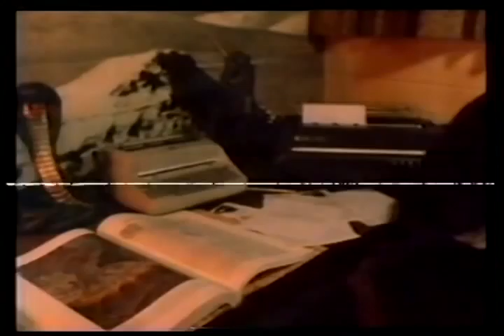The Occult Experience (AO) Part 1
Recently I have been sorting some things out and came across a dusty old box of VHS tapes.
I decided to capture the video digitally and save it to hard drive. Also gave me the opportunity to brush up on some basic video editing skills. So this is a TV show part 1 of several parts -- occult experience -- rated adults only on Australian TV -- late 80's early 90's